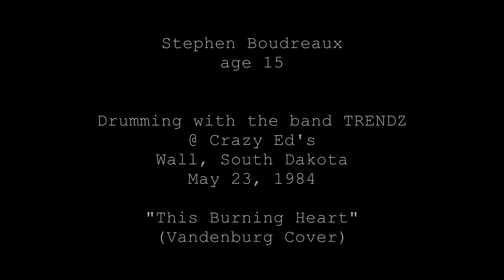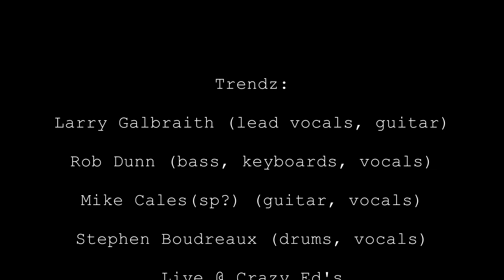Trendz "Burning Heart" Vandenburg Cover May 23, 1984